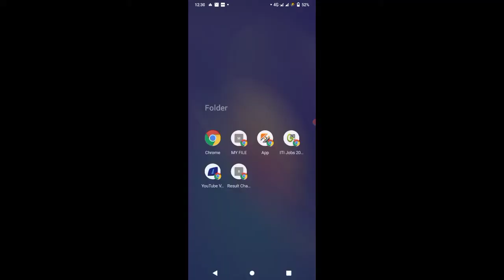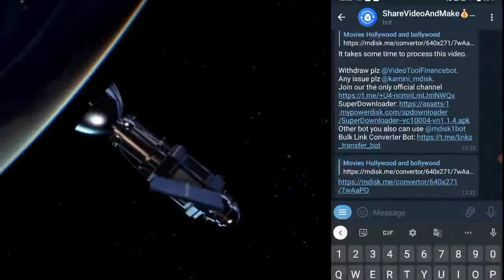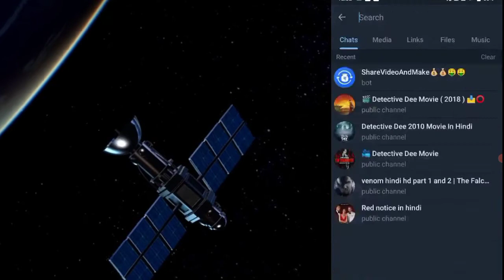Full information Mdisk | mdisk and tellygram se paise kamane sikhe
Hello guys,
To is video m aap janoge ki MDisk kya hota h or tellygram par ise kaise use karte h
thanks

~Query solved~
How to upload video in MDisk
MDisk par video upload kaise kare
MDisk kya h
MDisk video upload full process
what is a MDisk

mdisk video upload
money earn